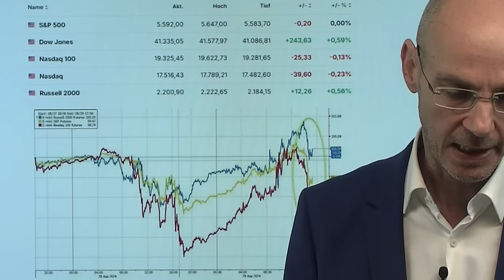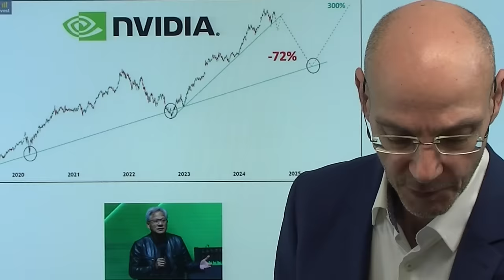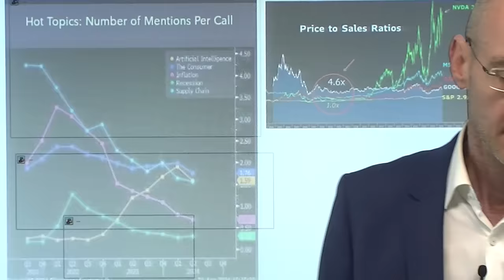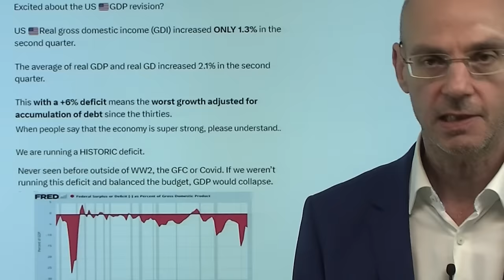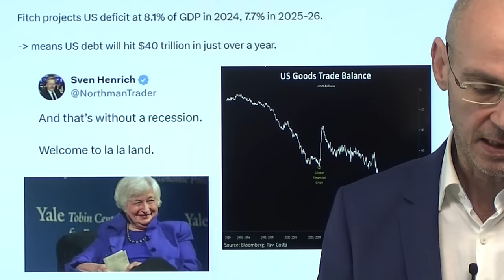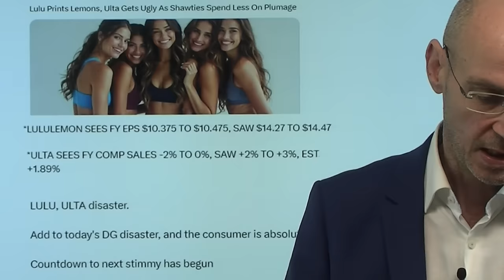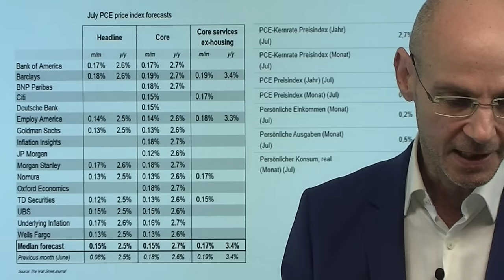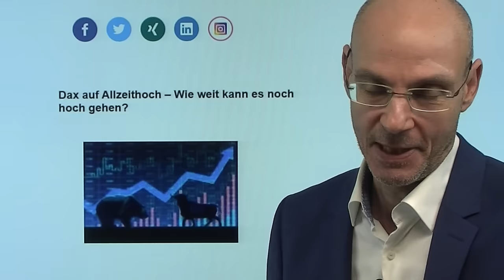Zinsen, Wirtschaft: Goldilocks - aber warum gibt Wall Street Gewinne ab? Videoausblick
Hinweise aus Video:

1. Aktienmärkte: Hoffnungsfroher Ausblick auf PCE-Daten 14:30 Uhr

2. Dax auf Allzeithoch – Wie weit kann es noch hoch gehen?

Die Wall Street feierte gestern nach der BIP-Revision zunächst wieder das Goldilocks-Szenario: vermeintlich solide Wirtschaft bei dennoch schnell fallenden Zinsen, also der Beste-aller-Welten-Traum! Aber warum mging es dann mit den Kursen an der Wall Street zum Handelsende hin scharf nach unten, sodass die zwischenzeitlichen Gewinne von mehr als +1% bei Nasdaq 100 und S&P 500 wieder komplett abgegeben wurden? Fakt ist: die Wirtschaft in den USA ist nur deshalb scheinbar stark, weil der Staat extrem über seine Verhältnisse lebt - die Ratingagentur Fitch prognostizziert nun ein Defizit von -8% zum BIP für das Jahr 2024! Gleichzeitig steigt der Anteil der Konsumenten stark an, die weniger konsumieren. Was passiert erst, wenn es zu einer Rezession kommt?